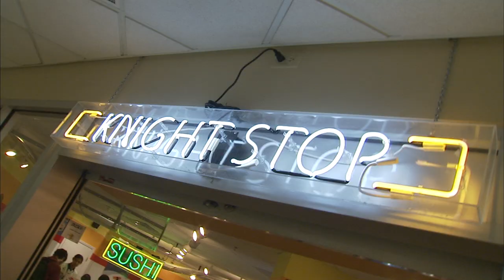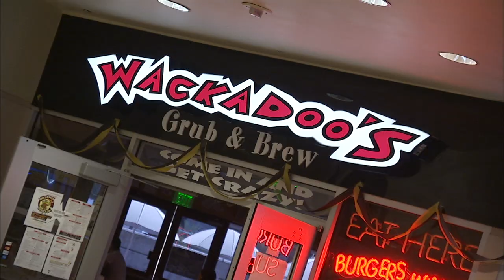Student Union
The UCF Student Union is at the heart of campus life—it's a place for friends to meet, grab a bite to eat, shop for computer supplies, buy discounted event tickets and more.